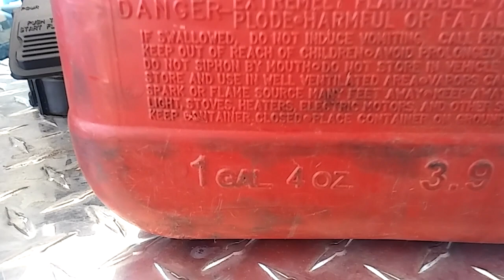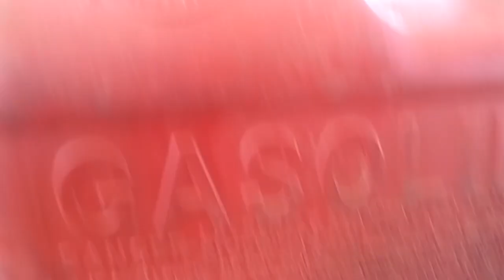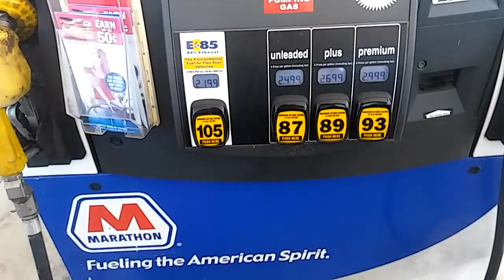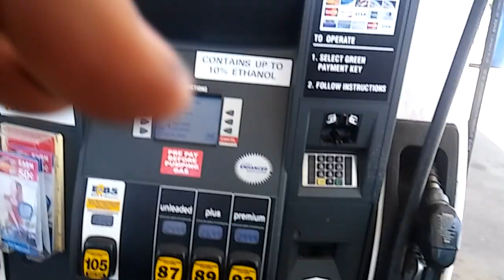MEZCLA DE ACEITE 50/1. 2 CICLOS.JARDINERIA.